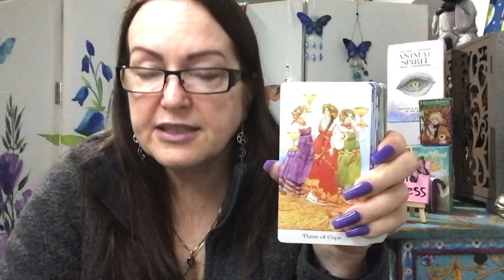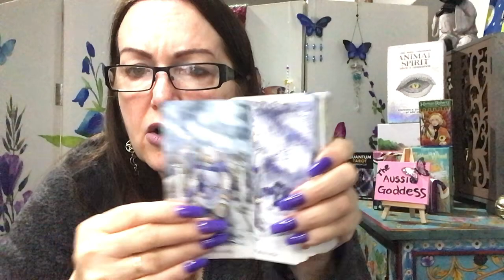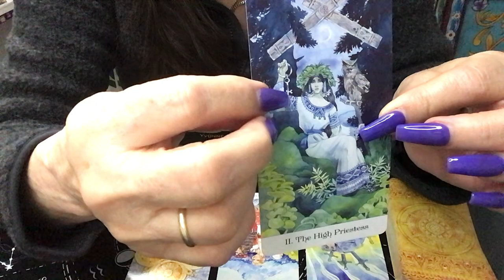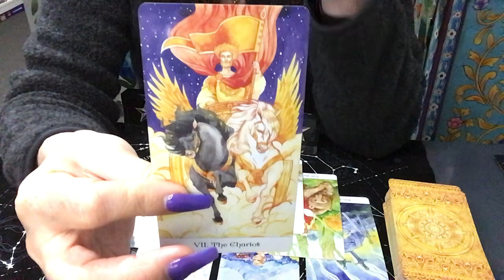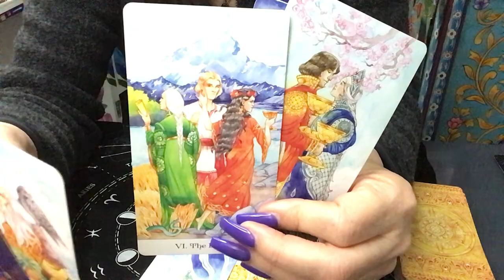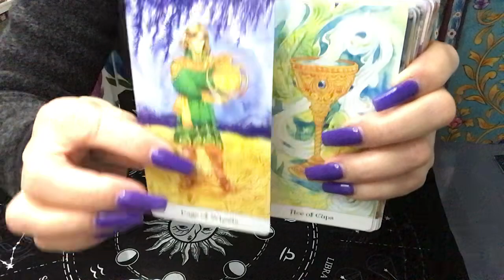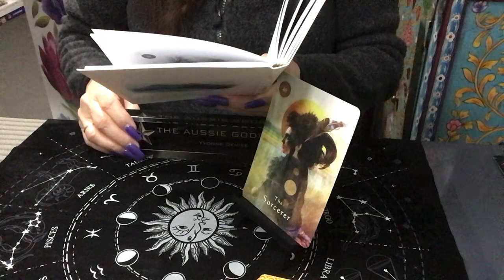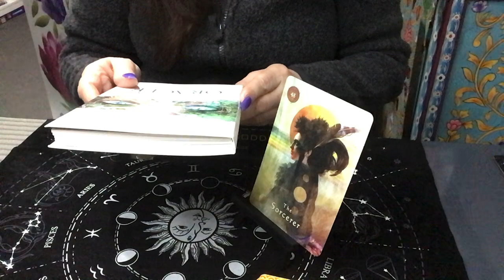Bonus Reading - Greater Understanding Brings In Great Love!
I am very pleased to announce that I have been given a place to offer you readings at the Enigma Cafe - psychic hub in Port Kembla. I will work out a booking process as I will be taking walk-ins, I will be working Thursdays.